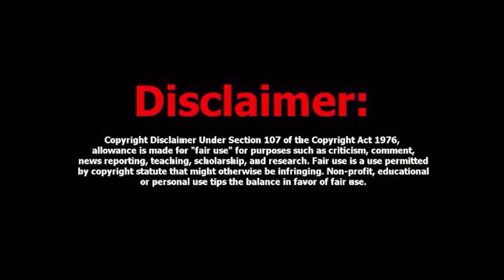CIVIL சோதனைகள் / கொத்தனார் மற்றும் கையாட்களின் அலப்பறைகள் / SOTHANAIKAL / MATCH STICK..,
கன்னியாகுமரி வாழ் மக்கள் செய்யும் கட்டிட வேலையை மையமாக வைத்து அதில் நடைபெறும் காமெடிகளை குறும்படமாக ஆக்கப்பட்டுள்ளது

இந்தக் கதையை எழுதி இயக்கியது மகேஷ்.C அவர்கள். இந்த குறும்படத்திற்கு ஆதரவைத் தருமாறு தாழ்மையுடன்

                    Director & Story

                        Magesh.C

Editing  =
                       Brahash Thaya

Artist  & Camara

                   Magesh.C
                   Susikaran
                   Viju
                   Rajan
                   Surenthar
                   Kavin